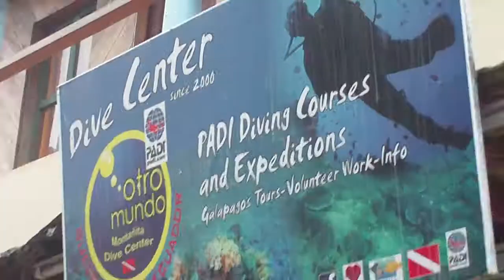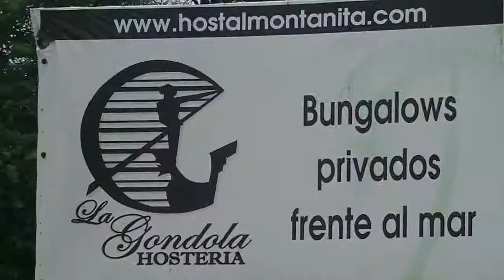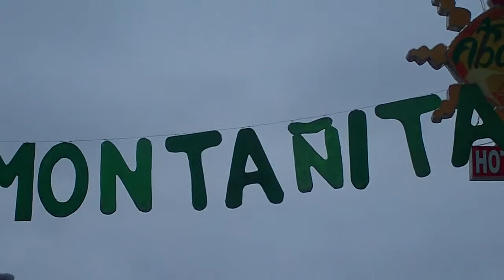Montañita Ecuador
Montanita Ecuador.,,a great 2 and a half minute video, showing all that Montanita has to offer,,places to see, things to do,, great food,,accomadations,,surfing in Ecuador, all recent footage, June 15 ,2013,,for more information on Ecuador or other country travels please visit my web